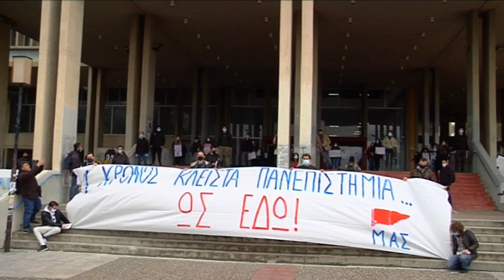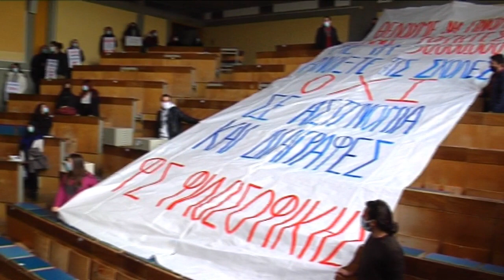Αθήνα: Οι φοιτητές «ανοίγουν» τις σχολές τους!